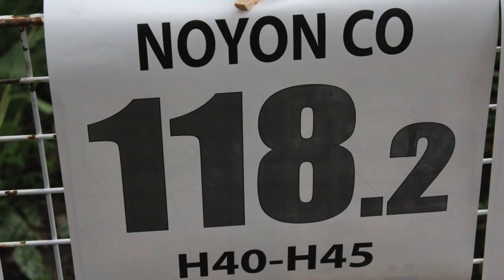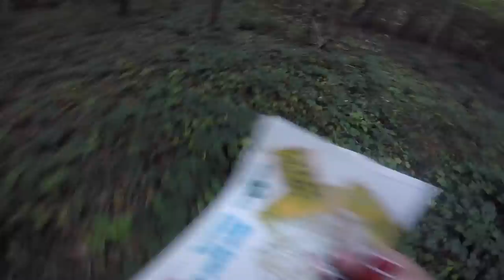FFCO - Concours vidéo des écoles de CO - Noyon Course d'Orientation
La vidéo du club Noyon Course d'Orientation a été tirée au sort lors du critérium national des équipes et remporte un bon d'achat Orientsport de 200 €. Bravo !